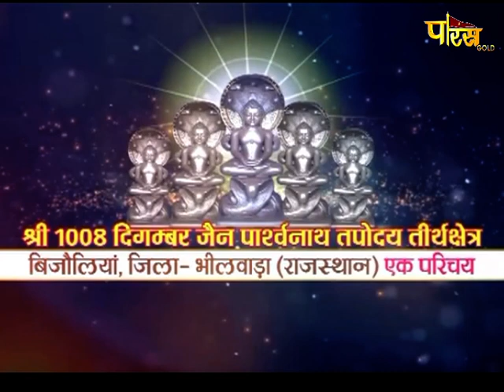Jin Abhishek Bijolia (Raj) | जिन अभिषेक बिजोलिया (राज.) | (28 अप्रैल 2021, बुधवार)